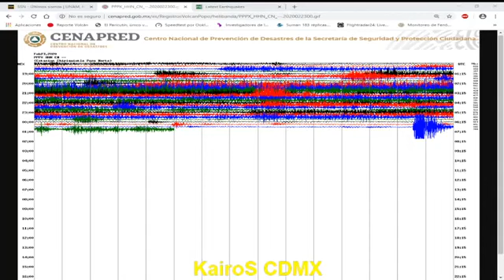😰🌋😰Asi el Gran Popocatéptl a las 00:43 de Este 23 de Febrero del 2020😰🌋😰